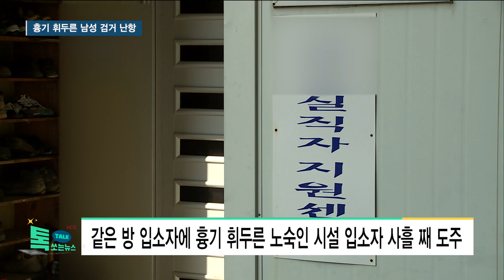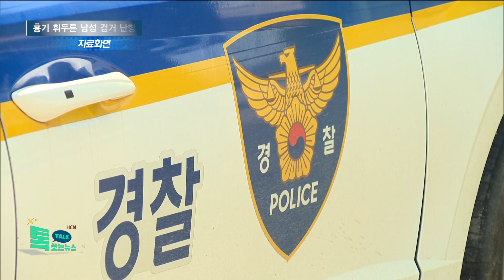노숙인 시설 입소자에 흉기 휘두른 남성 검거 난항//HCN충북방송